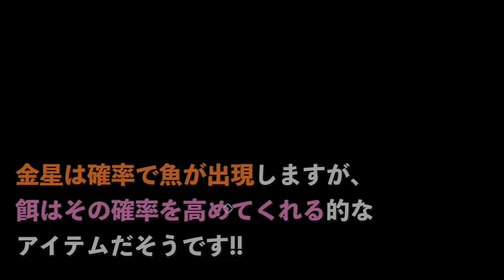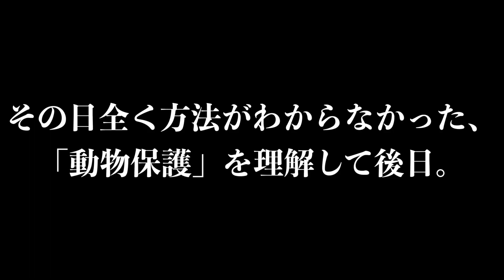【WARFRAME/初見実況#273】「初めての釣り、動物保護をしたあの時……意外に大変じゃねえかと思った」【はぴねす/HappinessDark】